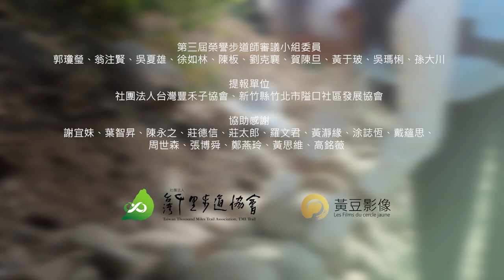榮譽步道師：謝見祥（新竹竹北隘口。客家）_短版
謝見祥
1928年生
新竹縣竹北市隘口里客家人
六家地區能完整傳授農耕與建築技術的在地耆老
擁有傳統農耕開田、建築技術，包含石駁坎、石階梯、水圳、泥磚屋等
《犁頭山水畫》第3期，2021年10月秋季號專文報導

推薦單位：台灣豐禾子協會、竹北市隘口社區發展協會
代表人：羅文君、葉智昇理事長

獲獎說明：

緊鄰著高樓林立的竹北高鐵特區，很難想像短短幾分鐘車程外的犁頭山下，彷彿穿越時空般，出現的竟是一片綠意田野，白鷺鷥振翅掠過眼前。這片飽受開發壓力的璞玉田，除了履次孕育出十大經典好米，更是傳遞農村知識的活教室，古道、梯田、泥磚屋、水礱間，勾勒出客家農村的生活地景。高齡93歲的謝見祥阿公從小跟隨父親習得開田、做茶、砌石駁等技術，落腳竹北隘口後一點一滴整理家園，以頭前溪帶來的卵石堆疊梯田，每個步驟都不馬虎，需要先「開槽」留下下一層石頭放置空間，再「借石」借旁邊石頭的力量來支撐彼此，紮實的工法讓這片梯田近40年仍屹立不搖。而灌溉水圳、通往山區工作的道路，亦是謝阿公親手以卵石疊砌鋪設而成，為人、土地、環境的和諧共處做出了最佳示範。藉由阿公精湛的技藝，讓寶貴的傳統知識能夠延續，更讓璞玉田的價值得以受到重視。